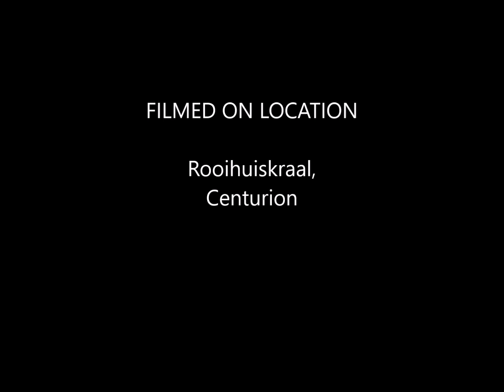4 Bedroom Family Home | For Sale | Rooihuiskraal | Centurion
4 Bedroom Entertainer’s home!
Don’t forget to watch the property listing video. Just click the “video” tab above the photos.
On offer:
The House:
4 Bedrooms – All very spacious, 1 bedroom is a loft room and huge! The other 3 are downstairs and have laminated wood floors.
3 Bathrooms – Beautiful bathrooms, Shared is fitted with a bath, basin and toilet, and the main bedroom and the loft room are both fitted with a shower, basin toilet and both are en-suite.
Nice, spacious open plan living.
Dining room, Lounge and Kitchen all flows naturally.
The stunning kitchen is fitted with ample cupboards, Space for a double door fridge and separate scullery laundry.
The Backyard:
Here is where the fun is! Entertain family and friends in the covered entertainment area and take a dip in the sparkling pool.  Let the kids play on the jungle gym, while you braai and keep an eye on the pool. The lapa is also perfect to get away from it all. The perfect place to unwind!
Double garage and a whole bunch of carports! 5 in total: two double and one single and ample additional open parking behind the gate.
Pre-Paid Electricity – puts you in control of your usage. Storage is always welcome and here is a Wendy house which is perfect for that!

Situated in a quiet street in Rooihuiskraal, Centurion.
The suburb has a very relaxed, family orientated atmosphere. The house is close to various schools and Shopping Centres, Shopping Malls and other Amenities and allows for easy access to most Major Highways and Arterial routes.
E&OE